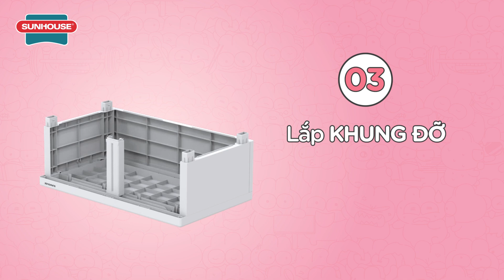HƯỚNG DẪN LẮP ĐẶT TỦ NHỰA ĐÔI SUNHOUSE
HƯỚNG DẪN LẮP ĐẶT & THÁO RỜI TỦ NHỰA ĐÔI SUNHOUSE

Bước 1: Đặt ngửa nắp tủ lên mặt phẳng

Bước 2: Lắp 2 vách cạnh và 1 vách sau

Bước 3: Lắp khung đỡ
Lặp lại bước 2 và bước 3 đến hết số tầng

Bước 4: Lắp khóa chân tủ. Xoay tủ về đúng chiều

Bước 5: Lắp mặt ngăn vào thân ngăn cho đủ các ngăn của tủ

Bước 6: Đặt ngăn tủ vào đúng vị trí

/-ok  CÁCH THÁO RỜI SẢN PHẨM
Khi cần vận chuyển hoặc lắp sai

Bước 1:
Rỡ bỏ đồ đạc bên trong tủ.
Xoay ngược tủ (chân tủ hướng lên).

Bước 2:
Dùng dụng cụ tháo rời các khớp nối.

𝗦𝗨𝗡𝗛𝗢𝗨𝗦𝗘 𝗚𝗥𝗢𝗨𝗣
☎ Hỗ trợ kĩ thuật, bảo hành: 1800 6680